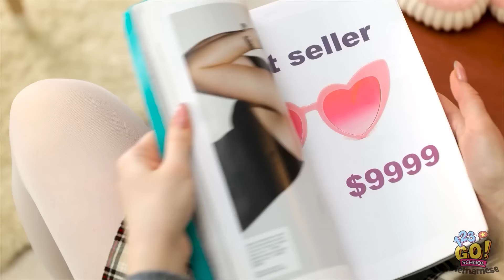BÚT 3D VS KEO NÓNG! Loại Nào Hiệu Quả Hơn? Đồ Thủ Công & Ý Tưởng Hay Ho 123 GO! SCHOOL